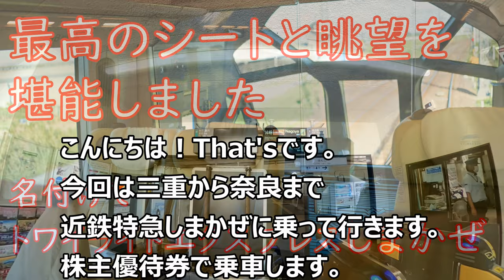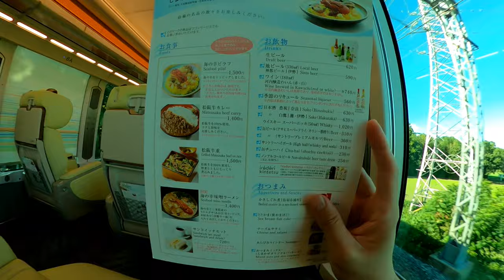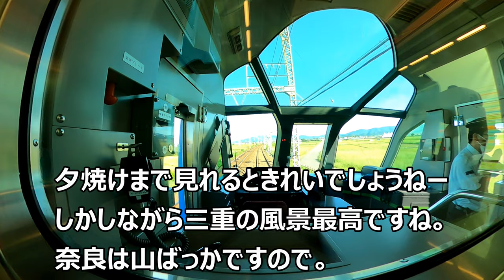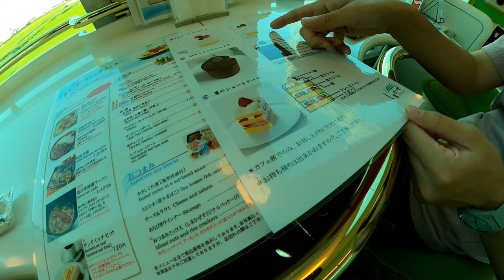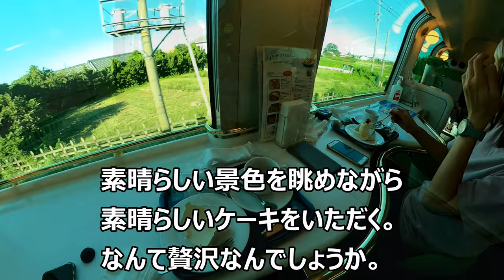[お伊勢さん3/3]近鉄特急しまかぜに乗って快適空間を堪能しました!![That's旅行・交通]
今回は憧れの近鉄特急しまかぜに乗りました。
最後尾の展望席です。
シートはクランクラス並み（多分）で素晴らしく快適でした。
カフェテリアではスイーツもいただき、堪能しました。
近鉄の株主優待券が安くなっていたので購入して使用しました